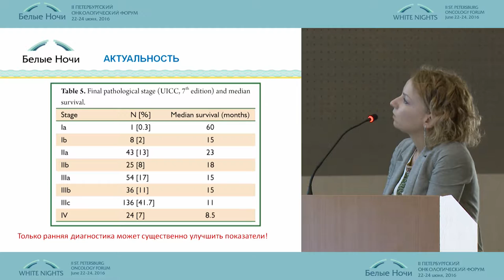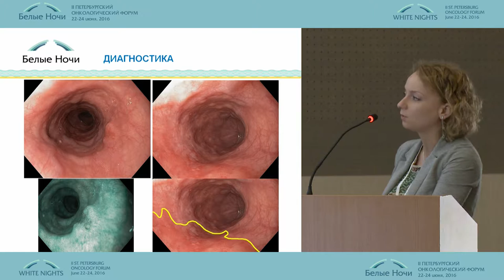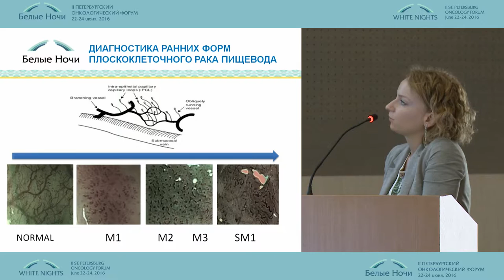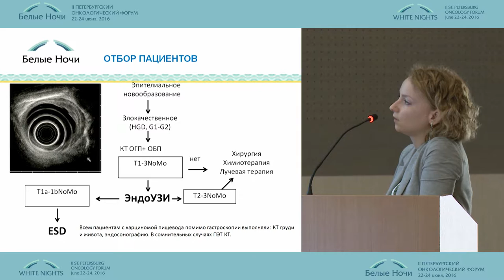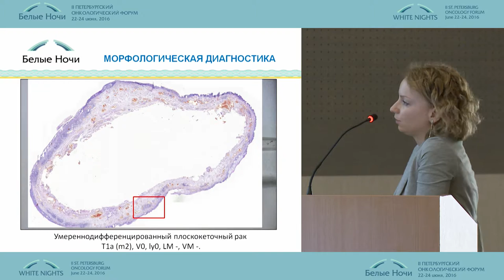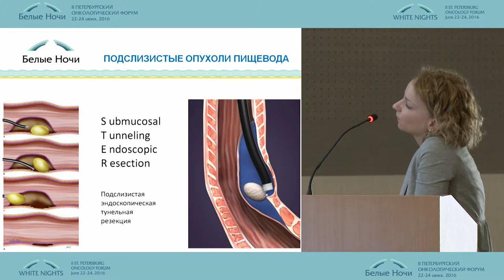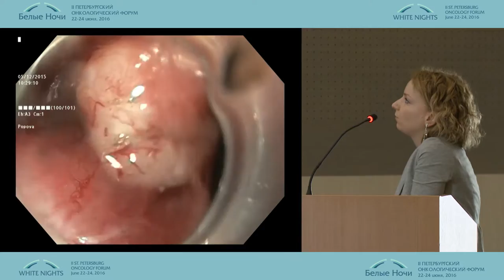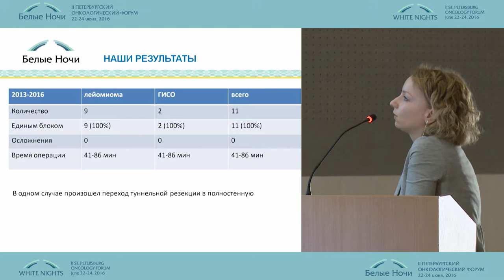Эндоскопическое удаление новообразований пищевода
Современное состояние хирургического и комбинированного лечения в торакальной онкологии: рак пищевода, мезотелиома плевры